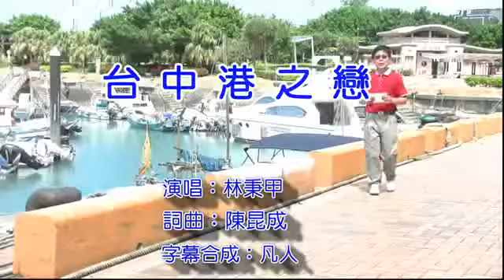美麗之星˙林秉甲˙台中港之戀 MV